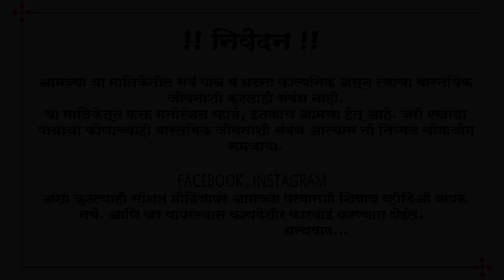सुनबाईला घरी घेऊन या